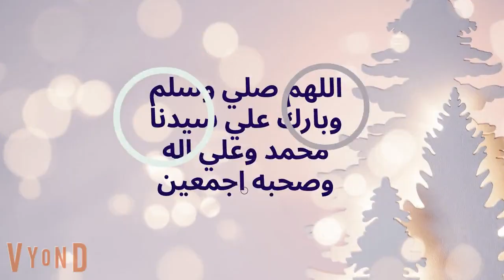قصه عشقتك وحسم الامر صعيدي رومانسي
اتمني تدعموني بلايك وكومنت علشان دا بيشجعنا ننزل اكتر بحبكم اوي .
بقلم_الكاتبه / نهال مصطفي
اداء صوتي/ فاطمه درويش
قصص
حكايات
روايات
قصه كامله